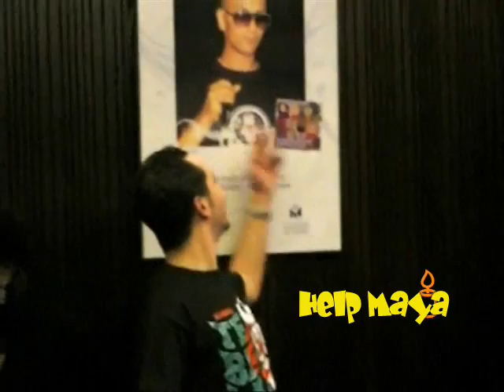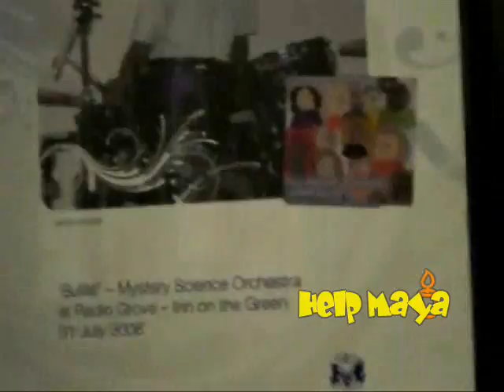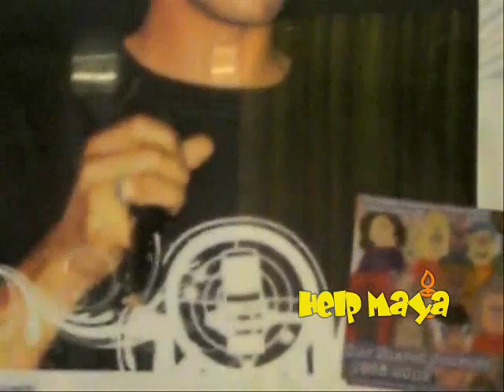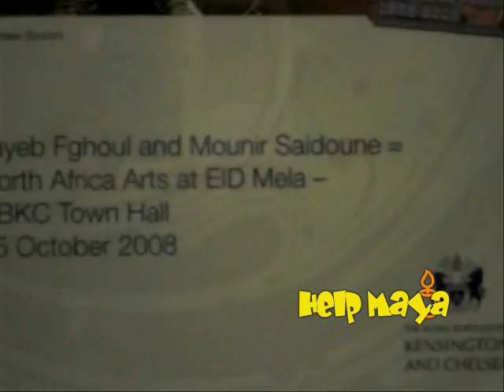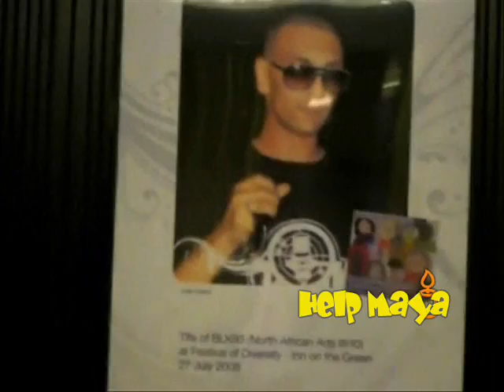Support Maya @ Kensington Tuesday 10 March 2009 ( Pour tout wlad el familiya et les artistes)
Help Maya